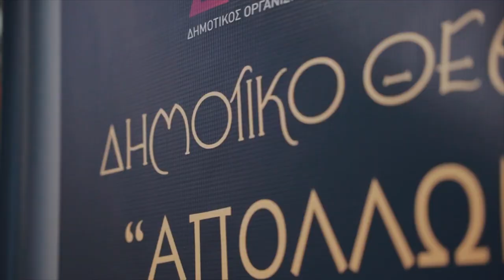Zizanio News 2023: Ρεπορτάζ από την τελετή έναρξης Kids & Docs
Ρεπορτάζ από τη τελετή έναρξης του 26ου Διεθνούς Φεστιβάλ Κινηματογράφου Ολυμπίας για Παιδιά και Νέους και του τμήματος ντοκιμαντέρ του Φεστιβάλ, Kids and Docs, που διεξάγεται στην πόλη της Αμαλιάδας, για 8η συνεχή χρονιά.

Ζιζάνια: Άντα Μαχαίρα, Γεωργία Μπαρτζίλα & Αναστασία Ζησιμοπούλου
Κάμερα-Μοντάζ: Χαράλαμπος Κοντοπανάγος
Intro-Outro: Jimmys Georgiopoulos
Πρωτότυπη μουσική: Κώστας Διαμαντόπουλος